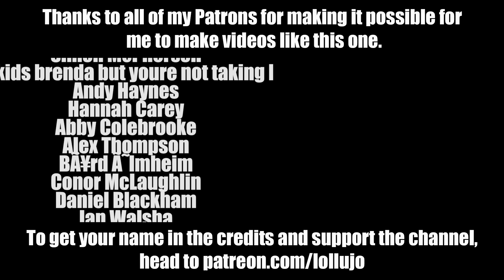Andy's Story: Age 8-12 | World Autism Awareness Day 2019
For last year's World Autism Awareness Day we released one of the most popular videos ever on this channel - Andy's Story: age 2-7 This year, we're kicking off World Autism Awareness Week and World Autism Awareness Month with part 2 - Andy's Story: Age 8-12. This video covers the period of time from Anna and Andy first moving in with Kev, Lucy and Amy in 2012, through to the start of the vlog in 2016.